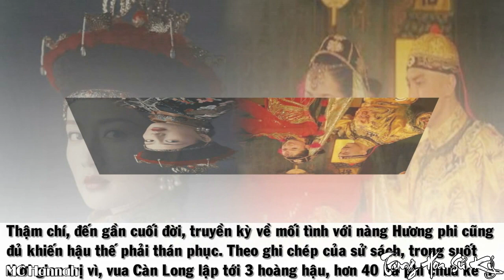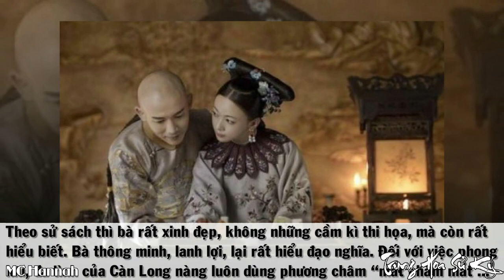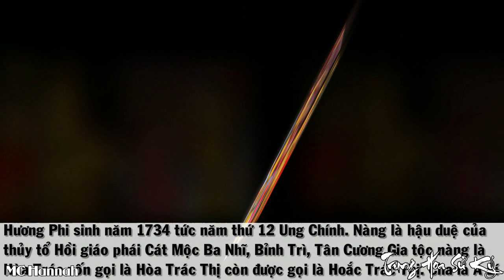VUA CÀN LONG Phiêu Lưu Tình Ái Với Cả Chục Mỹ Nữ Trong Thiên Hạ Ra Sao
Hậu thế thường gọi Càn Long là vị hoàng đế phong lưu, chúng ta cùng tìm hiểu về độ phong lưu của vị hoàng đế này trong video của chúng tôi.